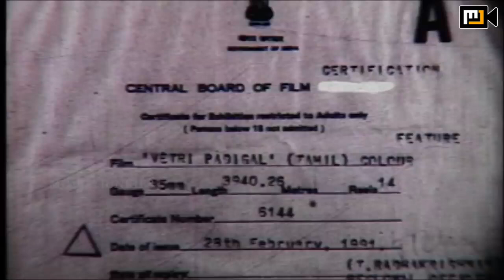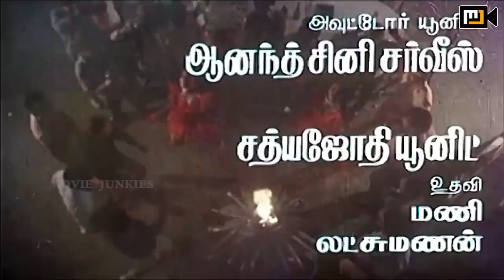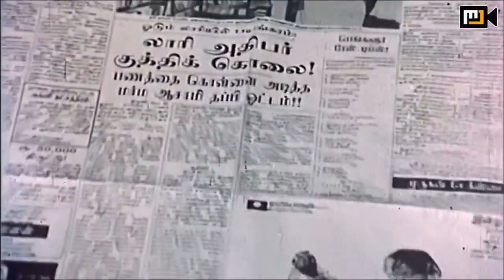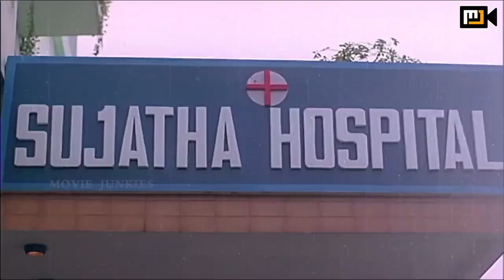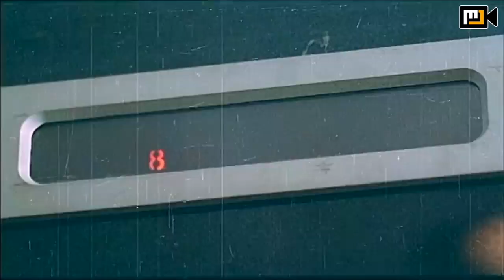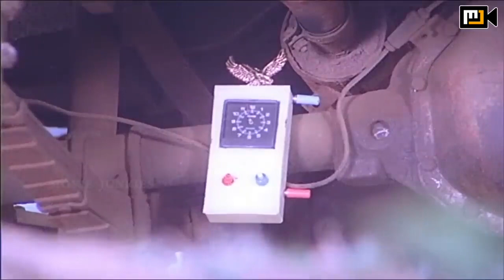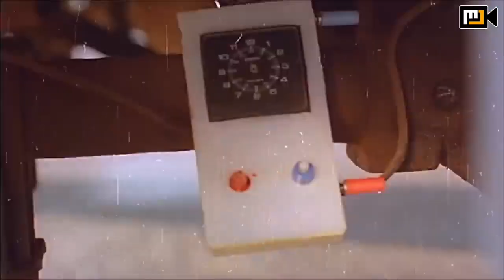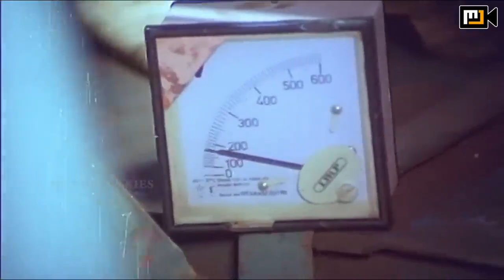Vetri Padigal Full Movie HD | Ramki | Nirosha | R. Sarathkumar | Jaigan | Manobala | Ilaiyaraaja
Vetri Padigal (English: Steps of success) is a 1991 Tamil thriller film directed by Manobala. The film features Ramki and Nirosha in the lead roles, with Srividya, R. Sarathkumar, V. K. Ramasamy, Jaiganesh and Vinu Chakravarthy playing supporting roles. The film had musical score by Ilaiyaraaja and was released on 15 March 1991.The film was a remake of Marathi film Dhadakebaaz.

Produced by G. Saravanan
K. Ganesh
K. Ramraja
Written by Liaquat Ali Khan (dialogues)
Screenplay by Manobala
Story by Mahesh Kothare
Starring Ramki,Nirosha,R. Sarathkumar,Srividya,V. K. Ramasamy,Jaiganesh,Vinu Chakravarthy,,Janagaraj,Thyagu,Kitty,Disco Shanti,Baby Vichitra
Production
company         Chitramahaal and S. A. Enterprises
Country  India
Language Tamil